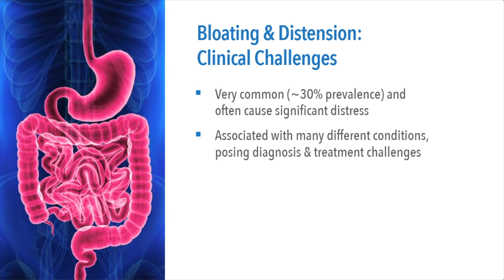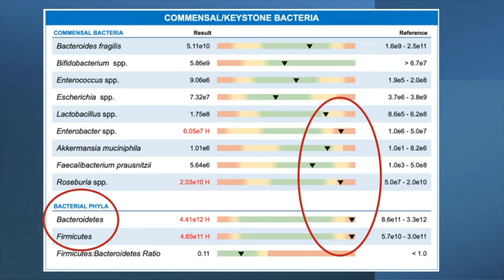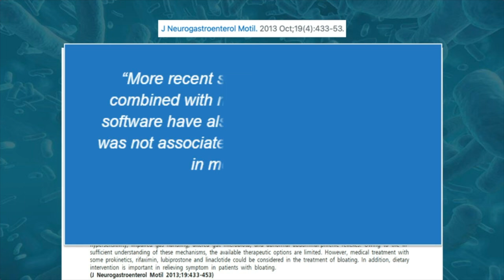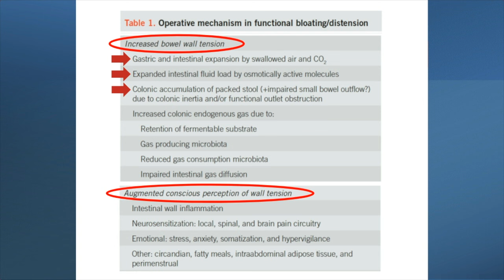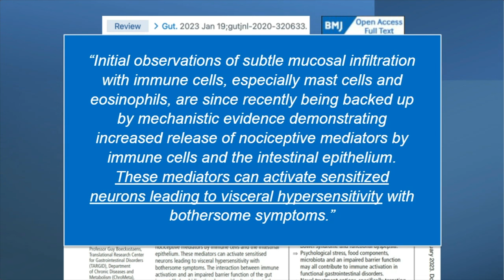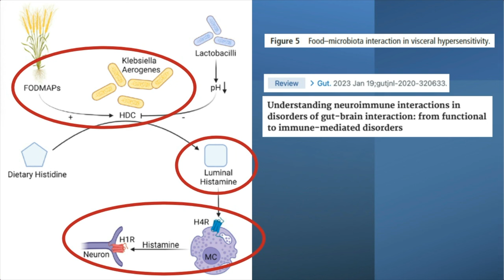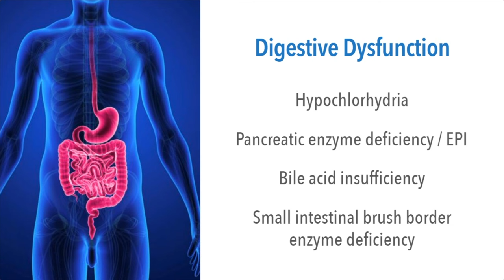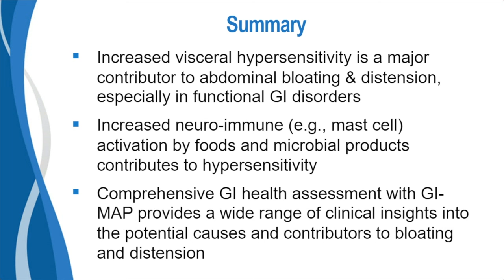Bloating and Distension - Myths Misconceptions and the Microbiome